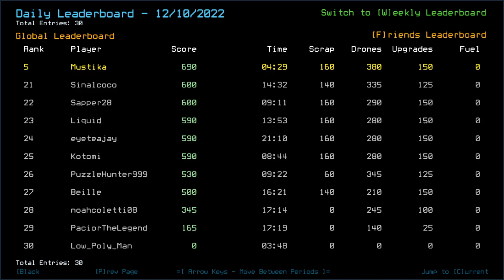Duskers Daily 11 Dec 2022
Let the stars align, and make your day as beautiful as ever.